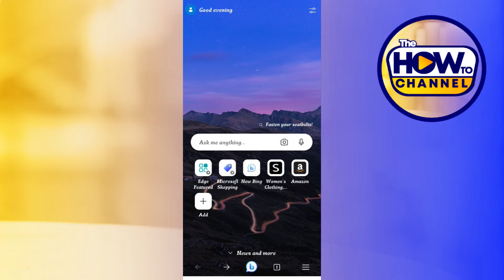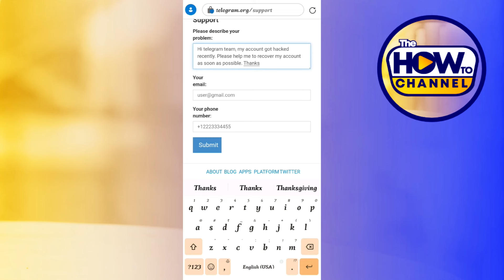Como Recuperar Una Cuenta De Telegram Hackeada (2024)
Cómo Recuperar Mi Cuenta De Telegram (2024)

En este video te mostraré cómo recuperar tu cuenta de Telegram Hackeada . El método es muy sencillo y se describe claramente en el vídeo. Siga todos los pasos y se puede recuperar tu cuenta de Telegram.